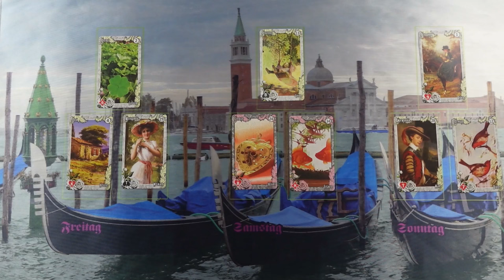Reménykedik abban, hogy meghívod őt❣tarot